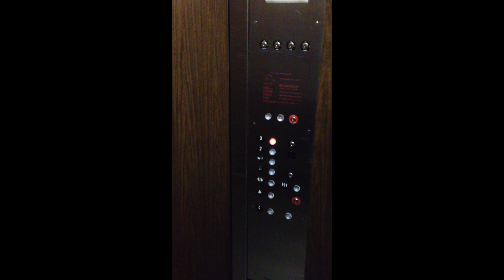City Of Women-"Show Hype And Show Time" (Bottom Of The Hill Oct 13th 2012)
City Of Women do promo for their show, make promo cd's, and play at Bottom Of The Hill.